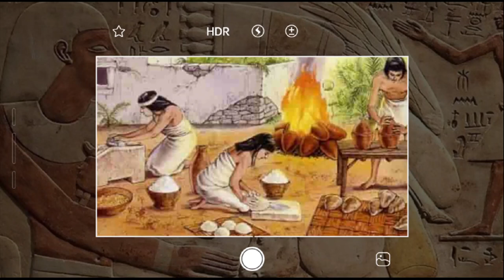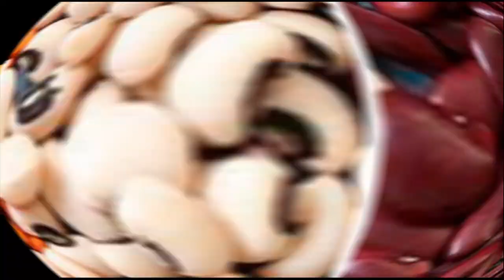Meat was eaten only on holidays | An unknown and interesting story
An unknown and interesting story - Ancient Egypt, a land of contrasts, where the warm desert sun beats down on the parched earth, yet the annual flooding of the Nile River brings life-giving water and fertile soil. Despite the challenges of growing crops and raising animals in this arid climate, the ancient Egyptians developed a rich and varied cuisine that was shaped by their social class, geography, and cultural heritage.

Join us on a fascinating journey through the flavors of ancient Egypt, as we explore the culinary delights of the pharaohs and their immediate environment. Discover the surprising differences between the diets of the rich and the poor, and learn about the importance of snacking in ancient Egyptian culture.

From the humble melon to the exotic pomegranate, and from the tender date to the savory olive, we'll delve into the world of ancient Egyptian ingredients and explore the ways in which they were used to create a wide range of dishes. Along the way, we'll uncover the secrets of Egyptian cuisine, from the art of bread-making to the preparation of delicious sweet treats.

Embark on a virtual food tour through the flavors of the past, and discover the rich culinary heritage of ancient Egypt. With captivating documentaries and stunning visuals, we'll take you on a journey through the sands of time, exploring the daily lives of the ancient Egyptians, from their culinary delights to the marvels of their architecture.

Help us create exciting content! Your contribution will help to tell amazing stories, explore mysteries and share knowledge.